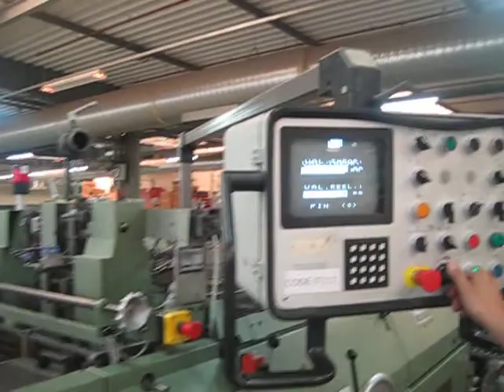kol vedio (1).avi